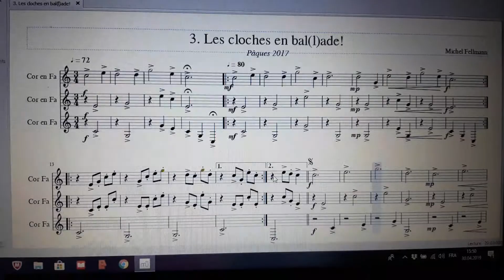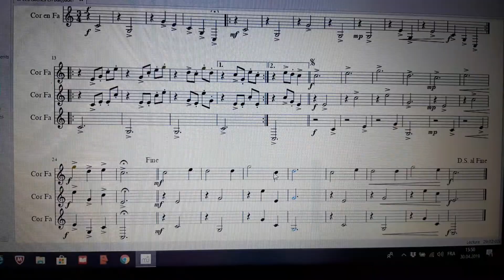Les cloches en bal(l)ade! - Michel Fellmann